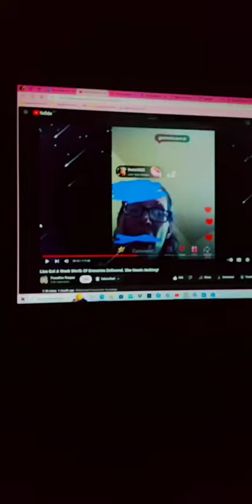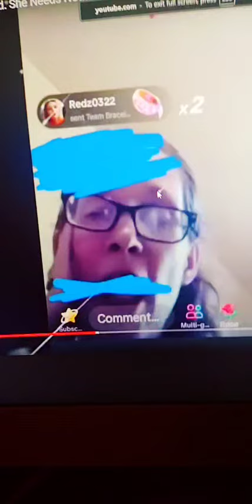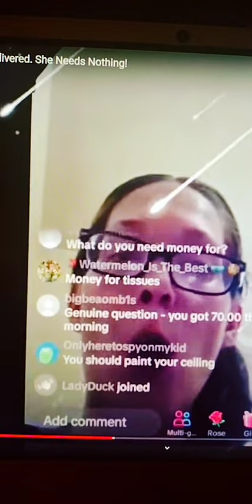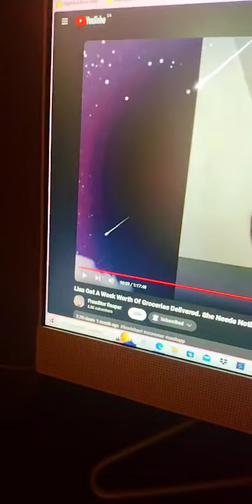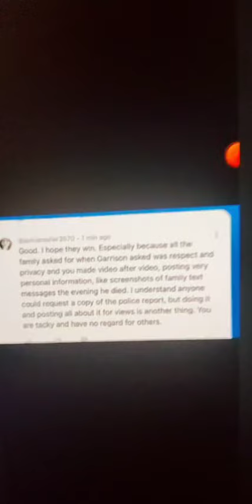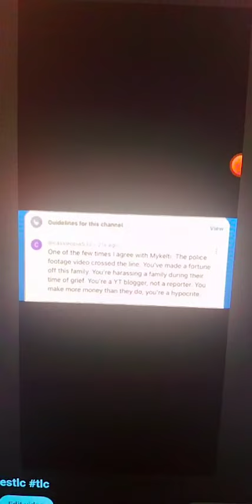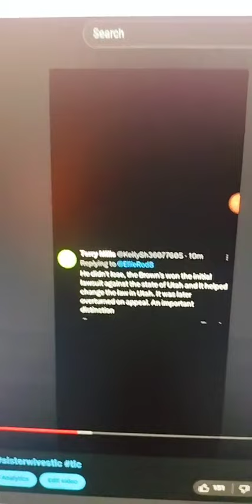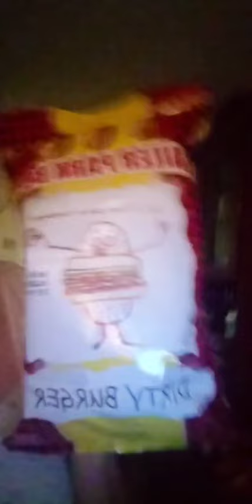My TT caught some of KJ's live as well.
Please do not take what I say as fact, these are my thoughts and opinions only.